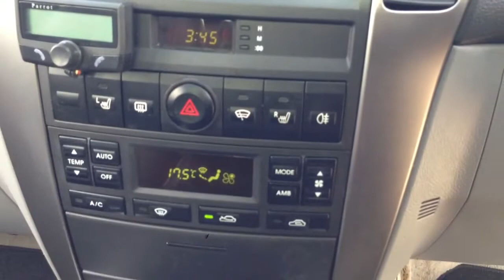2005 Kia Sorento 2.5 crdi xs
2005 Kia Sorento 2.5 crdi xs by dowstorey